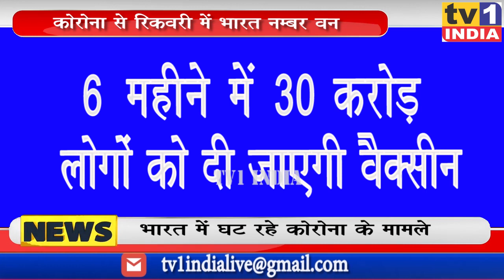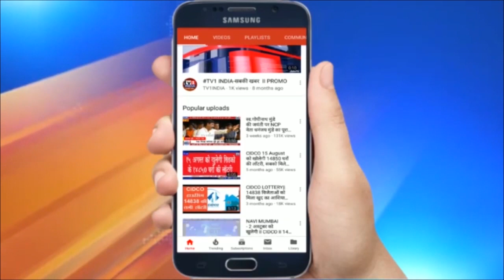कोरोना से रिकवरी में भारत नम्बर वन | 6 महीने में 30 करोड़ लोगों को दी जाएगी वैक्सीन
कोरोना से रिकवरी में भारत नम्बर वन | 6 महीने में 30 करोड़ लोगों को दी जाएगी वैक्सीन | भारत में लगातार कोरोना के मामलों में गिरावट होती दिख रही है पिछले कई दिनों से देश में रोज तीस हजार से भी कम मामले सामने आ रहे हैं .. साथ ही   भारत का रिकवरी रेट भी सुधरा है .. इस वक्त दुनिया में सबसे अच्छा रिकवरी रेट भारत का ही है